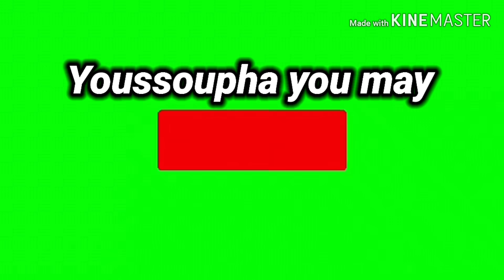AYA CORONA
AYA SODANE version AYACORONA Stop CORONAVIRUS

Waxlène sène dome yi niou gnew ABONNER si nioun, niou and khèkh corona bi, si non ABONNEZ-VOUS à leur place SVP. nous remercions nos tontons , nos tatas, nos papas et nos mamans sans oublier souniou Mame yi de nous avoir soutenu et d'avoir accueilli la chanson des enfants avec joie.
Gnongui lène di khare nak. Allez ! (BBT) Bisous, Baay, Thiaaaaaaw😘😘😘😘😘